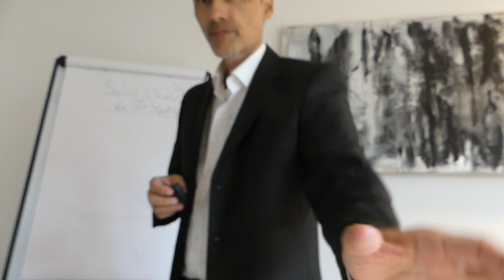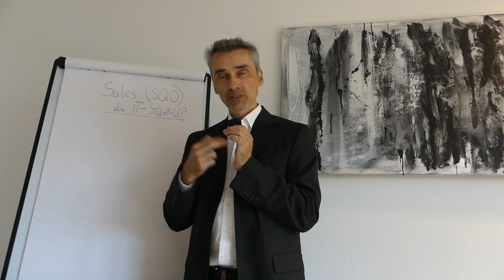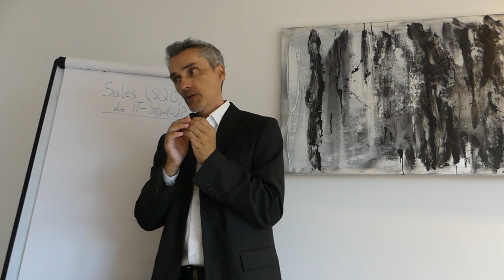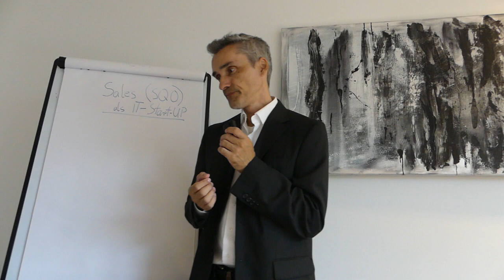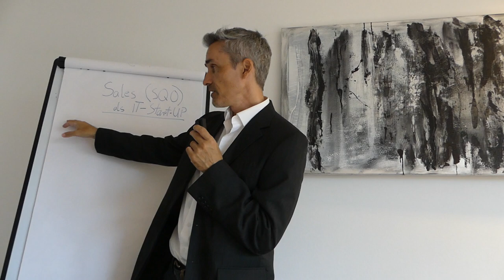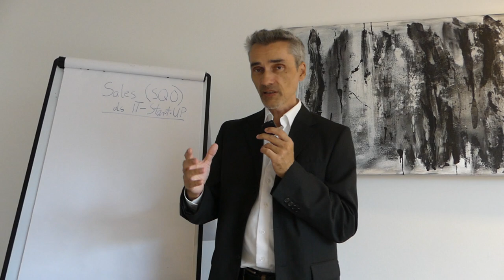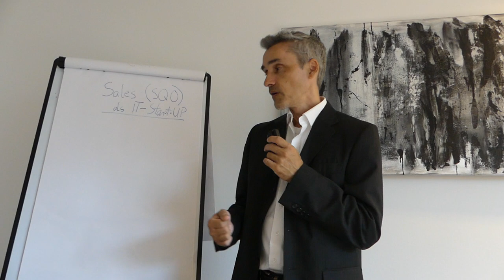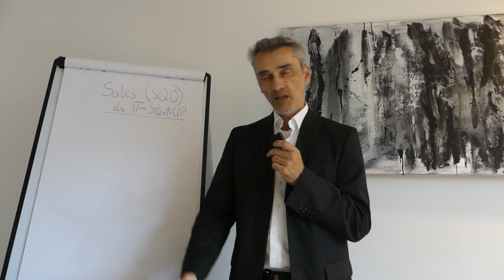Mit Direktvertrieb (DMC) starten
Der Direktvertrieb, auch als Direct-to-Consumer (DTC) oder Direct Marketing Channel (DMC) bezeichnet, ist ein Vertriebsmodell, bei dem Produkte oder Dienstleistungen direkt an Endkunden verkauft werden, ohne den Umweg über Zwischenhändler oder Einzelhandelsketten. Wenn Sie mit dem Direktvertrieb starten möchten, sollten Sie die folgenden Schritte in Erwägung ziehen:

Happy Hunting!